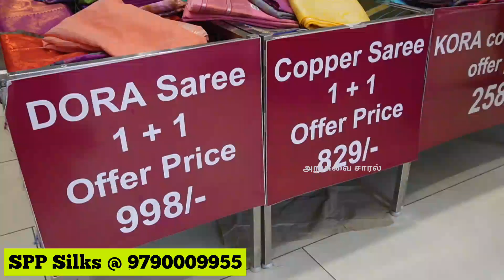Buy 1 Get 1 offer | bubbly bubbly fancy sarees ஒன்று வாங்கினால் ஒன்று இலவசம்| Spp Silks Coimbatore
Aadi offers in SPP Silks 2023 collections has started.

In this video, we will be watching about the latest 1 + 1 offer  collections available in SPP Silks Coimbatore.

Erode - Eswaran Koil Street

Mr. Karthikeyan, Managing Director, SPP Silks, Coimbatore